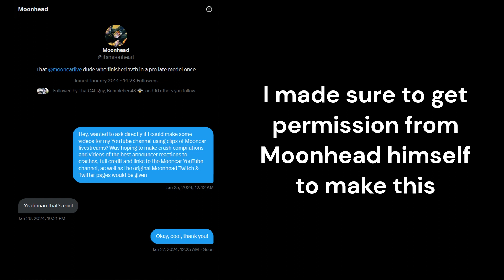Every MOONCAR Flip In 2024 (Part 1)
The MOONCAR Racing Series is becoming an increasingly popular series on Twitch, with hilarious crashes and "Grade A BEEF" between the drivers! This video series will focus on every flip that has been caught on MoonVision this year, also including random races the series owner Moonhead has featured on his channel.Enjoy!